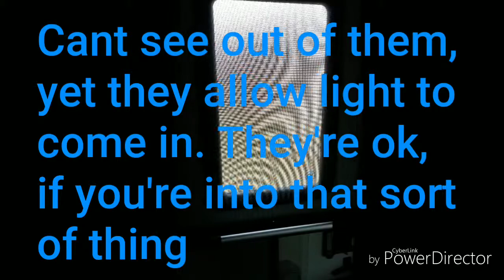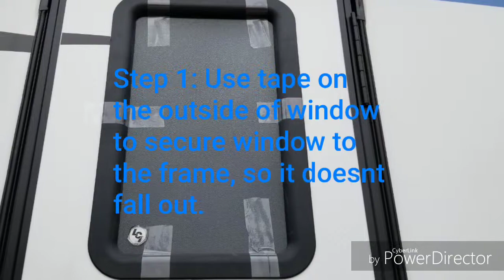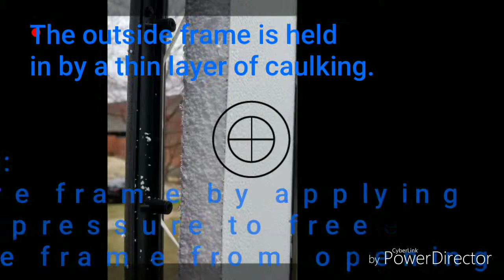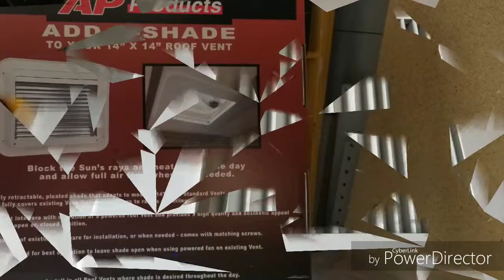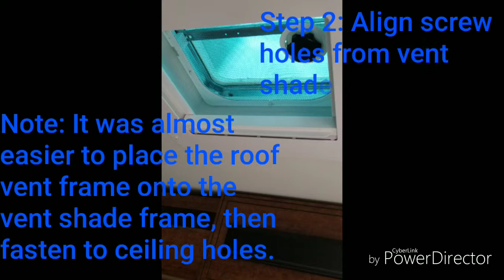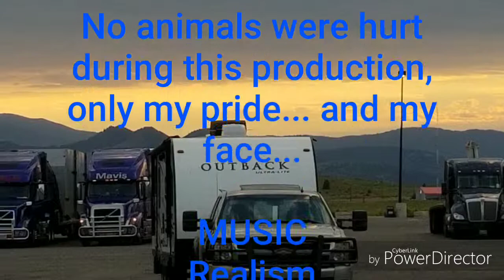RV Lighting and Window upgrades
Adding see through glass and shades to door windows and shades to roof vents.